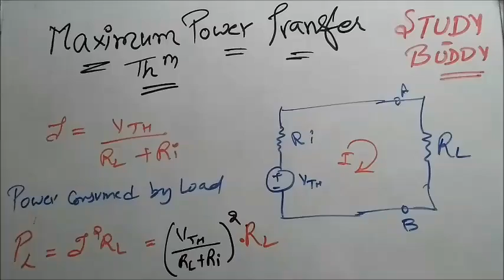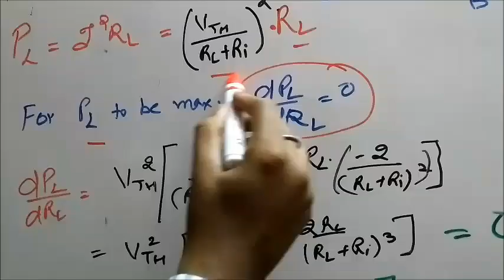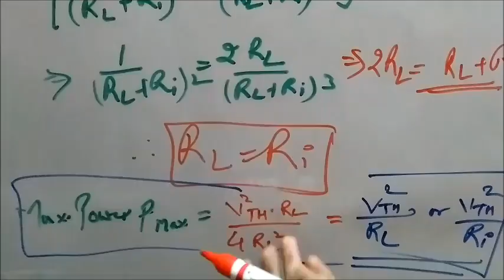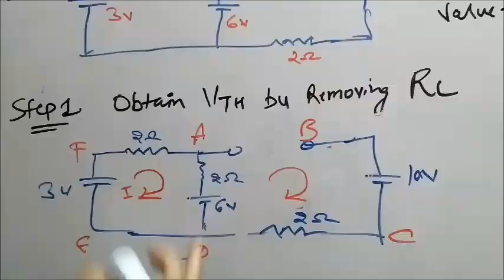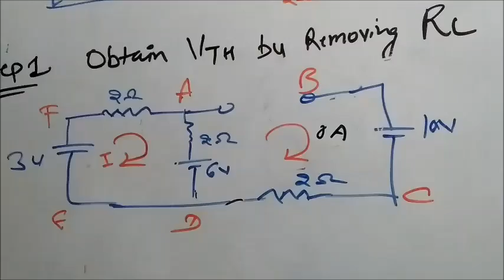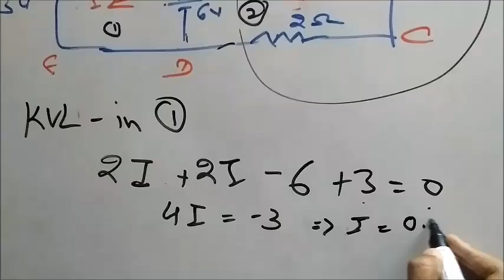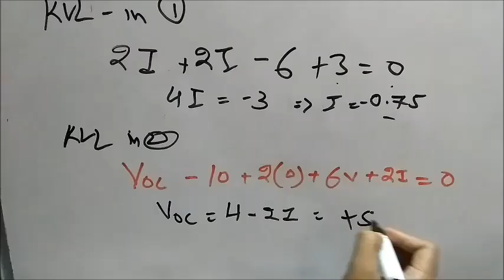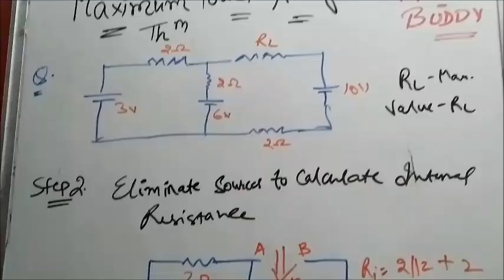Maximum Power Transfer Theorem - easiest explained [Hindi]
UNIT 1